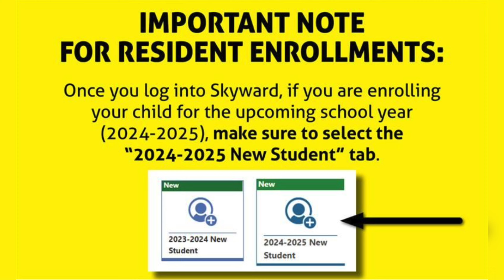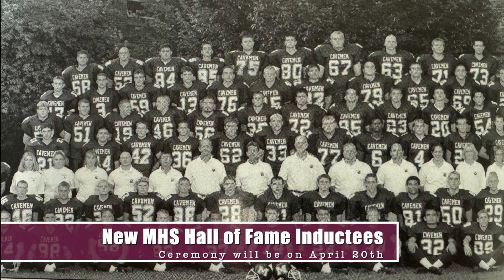MHStv Newscast for Friday March 22nd 2024